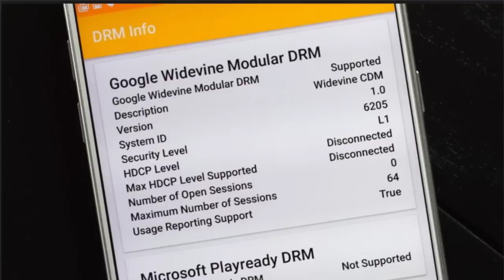Top 5 Expected Features in Realme 3 Pro || Fans Requested in Community || Telugu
Hello Friends...

in this video i will share the top 5 expected and requested features in realme Community Forums and on Twitter..

**Reference Article***

Love TechFacts...??

 technology news whatsapp hack 2018 whatsapp beta
 facebook data breach 50 million facebook accounts hacked facebook security breach huawei